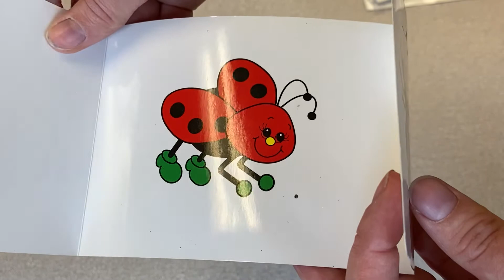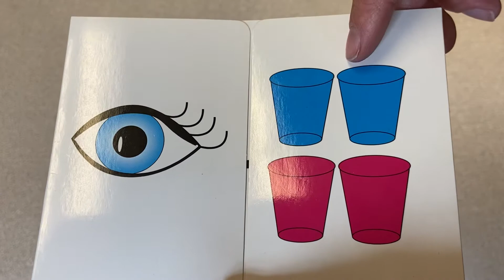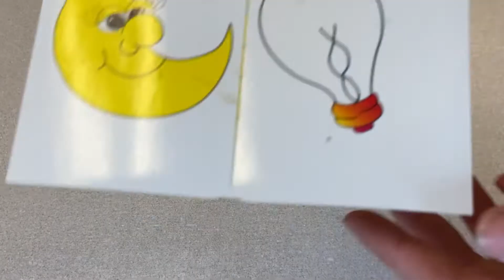Compound Words (Part 2)